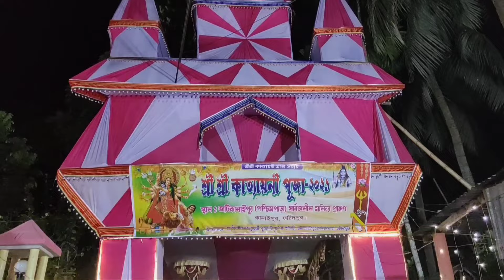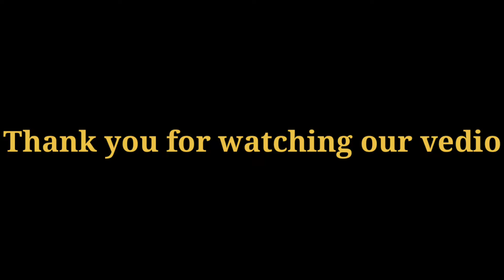এক নজরে কানাইপুরের কাত্যায়নী পূজা ২০২১/Kartayayani puja at fouridpur/Asian biggest Kartayayani puja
Kartayayani puja at Kanaipur in Fouridpur district of Bangladesh.